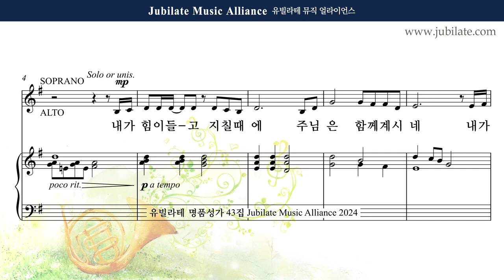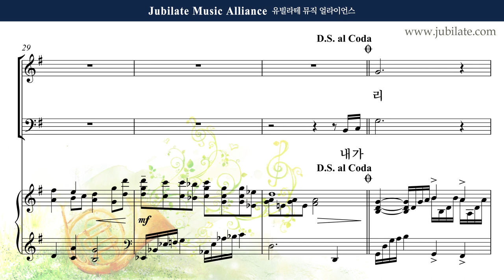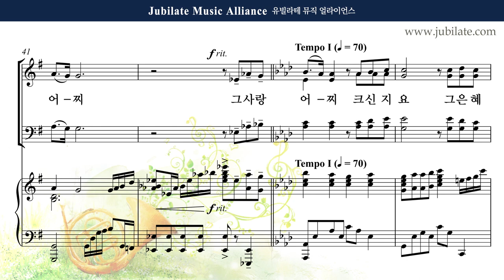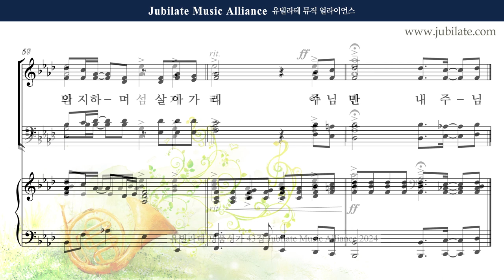[유빌라테 43집] 27. 이민경 - 내가 힘이 들고 지칠 때에 Soprano